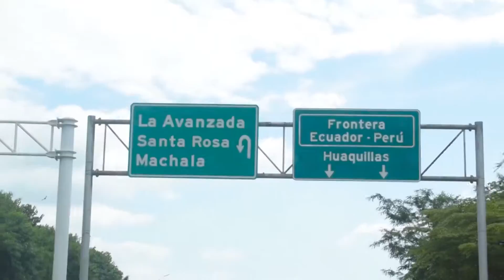Finca Happy Fruit en un minuto | Ecuador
Con el equipo de ApadTv fuimos a un maravilloso lugar turístico La Finca Happy Fruit.